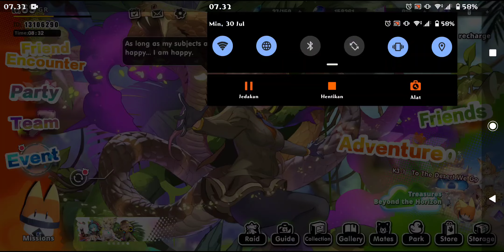[Kemono Friends: Kindom] Nightmare Raid (weekly wonder boss 5 turn clear!) | Serval is SERVing!!!!!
So proud of her